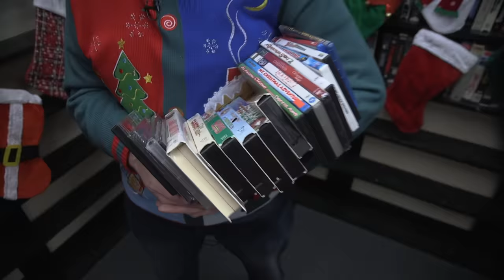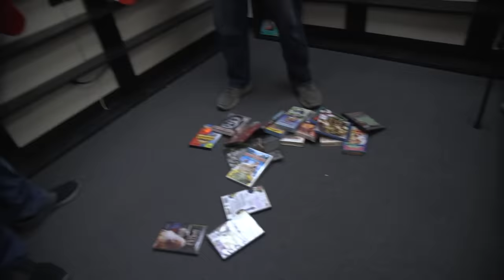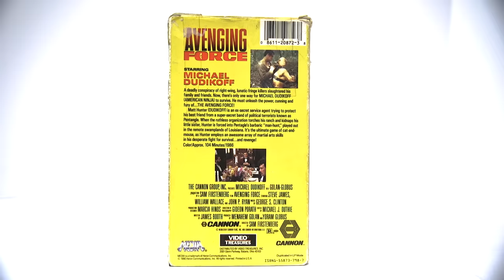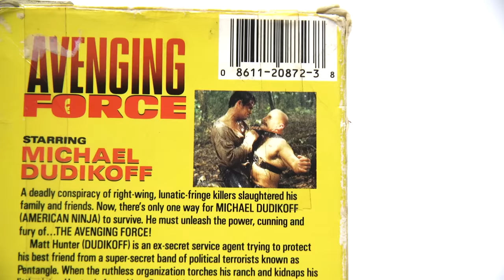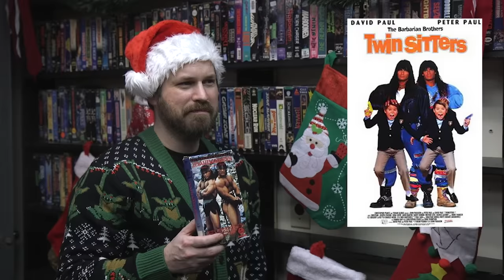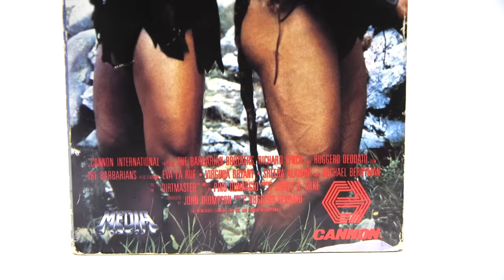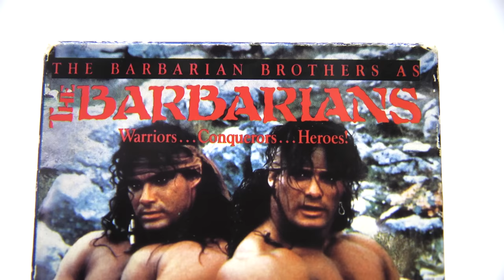Best of the Worst: A Very Cannon Christmas II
Ho ho ho, it's that time of year again. The time for RLM to recycle an old gimmick to diminishing results! Merry Christmas or whatever, let's watch some Cannon films! Action, sorcery, and terrible fashion awaits as the group watches Avenging Force starring Michael Dudikoff, The Barbarians starring The Barbarians, and Breakin' 2 starring a bunch of people who should be embarrassed of themselves. Happy Holidays!